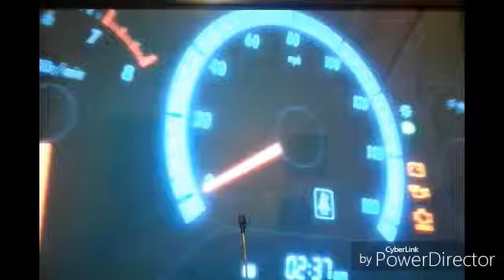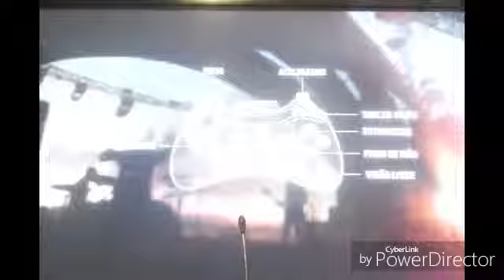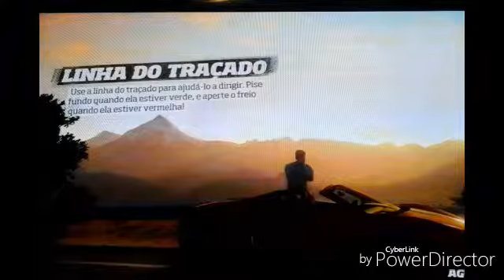(Video do ontem) Forza Horizon (Demo/Beta): Vale A Pena Jogar??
▪▪▪▪▪■■■■■♤♤LEIA A DRCRIÇÃO♤♤■■■■■▪▪▪▪▪

VIDEOS DA SEMANA:

Segunda: Curiosidades Diversas
Terça: Papo De Gamer
Quarta: Vale A Pena Jogar??
Quinta: Os Minutos Iniciais
Sexta: Diferenciando

OUTRAS SERIES DO CANAL:

Curiosidades Diversas
Papo De Gamer
Os Minutos Iniciais
Vale A Pena Jogar??

Likeeeeee!